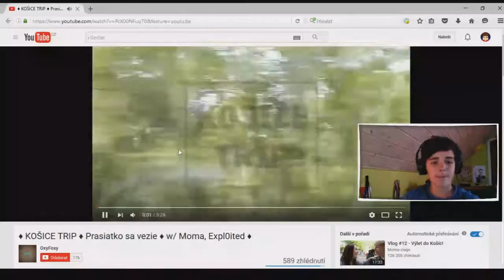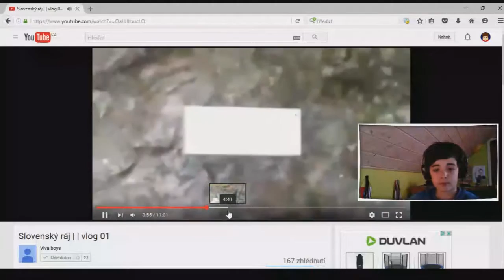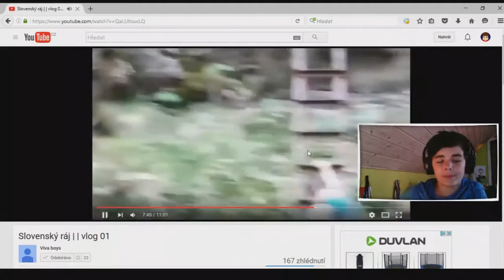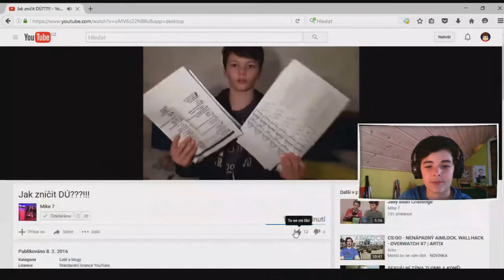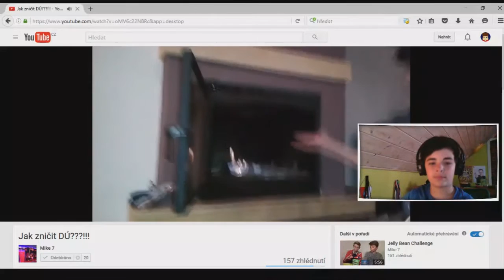Reakce na vaše videa! Speciál za 300 subs!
►Rozklikni Popisek◄

Děkuji vám moc. Plníte mí sny děkuji vám moc! Další super hranice překonaná!

Ask.Fm: ask.fm/TobiasCZE
Skype: TobimenTV

►Nick ve hrách:
TobimenTV

►Učinkovali:

Nezapomen přijít na server: ms5.hicoria.com:26870

►Songs:
v intru: Carbon Airways - Black Sun (Kill Paris Remix)
ve videu:
NCS a kevin McLoad
Intro vytvořil: Neon TV

►Texture pack:
PureBDcraft
HotDeadPV